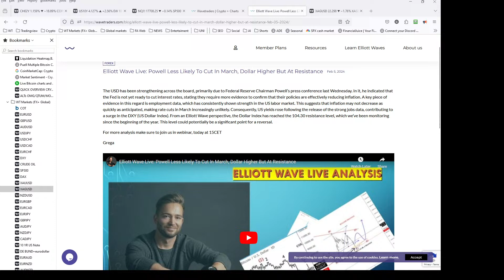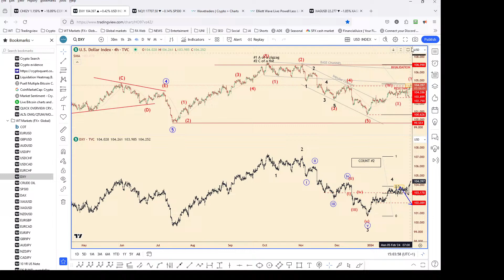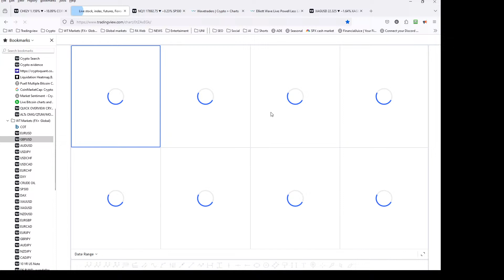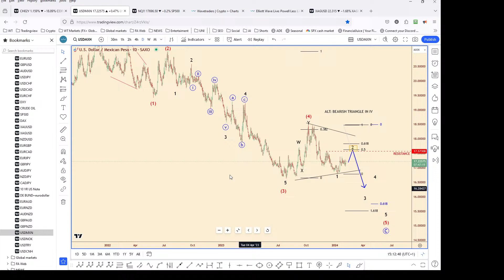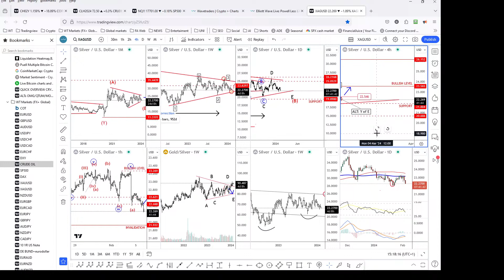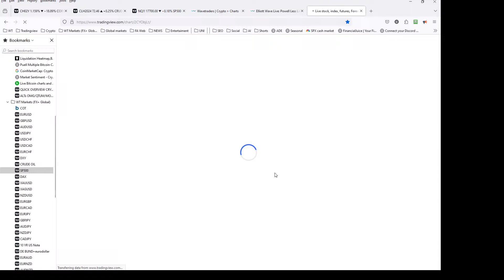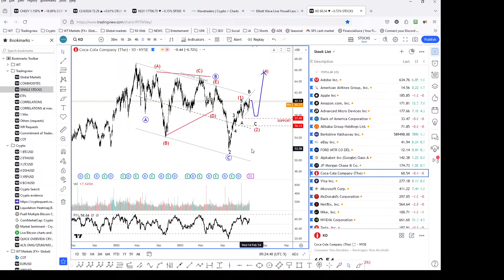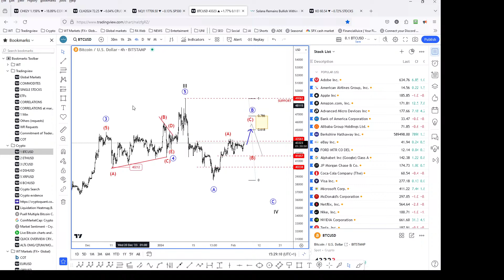Elliott Wave Live: Powell Less Likely To Cut In March, Dollar Higher But At Resistance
In this webinar we will take a look at some interesting developments on different markets, and where the market can move this week based on price action and sentiment.

Elliott Wave Service FX, GOLD, SILVER, SP500, DAX, CRUDE and Crypto Service

0:00 INTRO
4:00
5:00
7:30
9:15
11:50
13:40
16:10
19:25
21:10
24:00
24:35
24:55
25:50
26:55
27:50